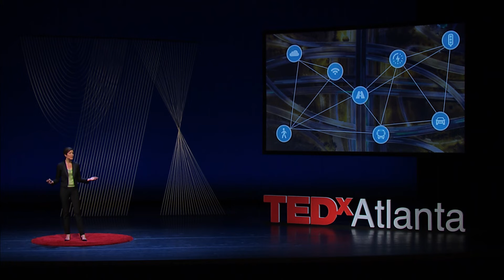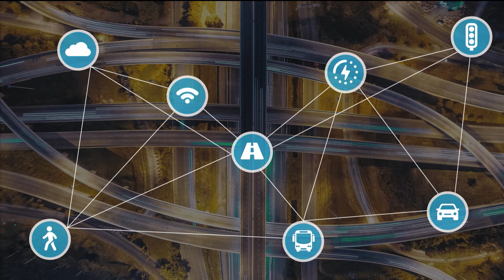How 3 technologies will revolutionize roads and highways | Allie Kelly | TEDxAtlanta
From electric to self-driving cars, advancements in automotive technologies continue to transform cars and the driving experience. But commercialization of technologies for the road has not kept up. Transportation futurist Allie Kelly presents the case for three technologies available today that can make roads and highways cleaner to build, safer to drive while powering the vehicles traveling on them.

Allie Kelly is executive director of The Ray, an 18-mile living transportation lab located in West Georgia and named after sustainable commerce visionary Ray Anderson. Allie leads a team of experts working on leading-edge technologies with a single goal: transform transportation infrastructure and create zero-impact roadways for all.

Previously, Allie served as senior vice president at the Georgia Conservancy and is the founder of Georgia Watch, the state’s only consumer watchdog organization. She holds a bachelor’s degree in political science from the University of Georgia.  For Allie Kelly, roadways are avenues to a better future.

As the executive director of The Ray, an 18-mile living transportation lab located in West Georgia’s Interstate 85, Allie leads a team of experts working on leading-edge technologies with a single goal: transform transportation infrastructure and create zero-impact roadways for all.

Previously, Allie served as senior vice president at the Georgia Conservancy and is the founder of Georgia Watch, the state’s only consumer watchdog organization in 2002. Allie holds a bachelor’s degree in political science from the University of Georgia. This talk was given at a TEDx event using the TED conference format but independently organized by a local community.